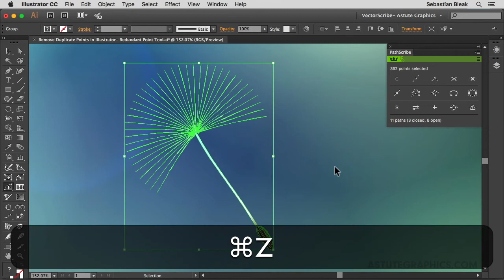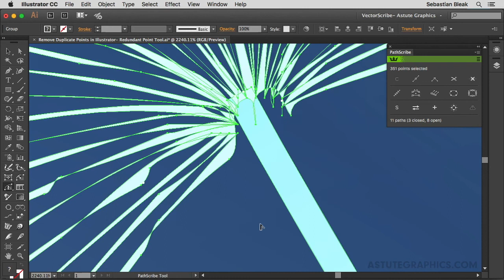Remove Duplicate Points in Illustrator | VectorScribe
This is episode a1.1.3 from our VectorScribe Accelerated Course - which allows you to learn our vector editing + dynamic shape/corner/measurement creation tool for Adobe Illustrator in just 58 minutes!